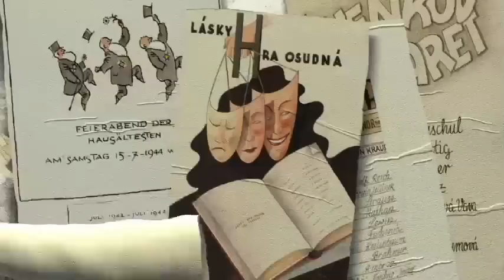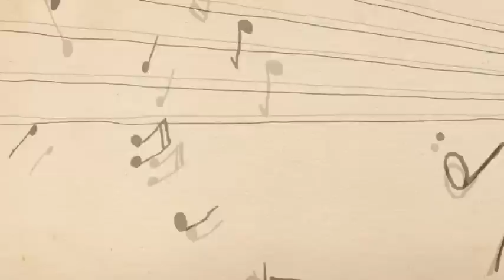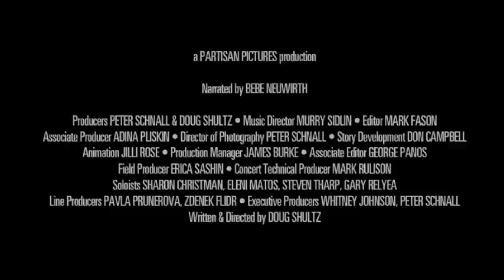DEFIANT REQUIEM Theatrical Trailer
Theatrical Trailer for the feature documentary, DEFIANT REQUIEM, about cultural resistance at the the Nazi concentration camp, Terezin, where the inmates fought back...with art and music.

a PARTISAN PICTURES film

Written & Directed by DOUG SHULTZ
Produced by PETER SCHNALL, DOUG SHULTZ
Editor MARK FASON
Music Director MURRY SIDLIN
Executive Producers WHITNEY JOHNSON, PETER SCHNALL